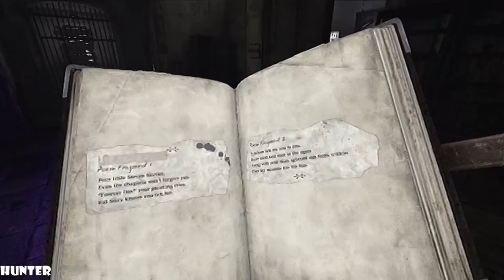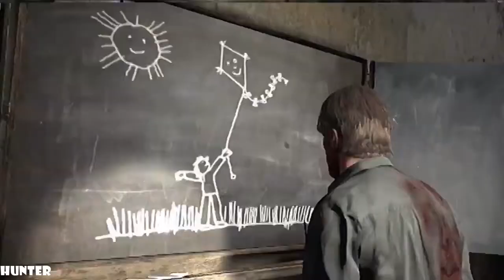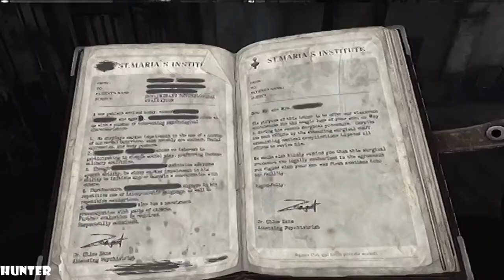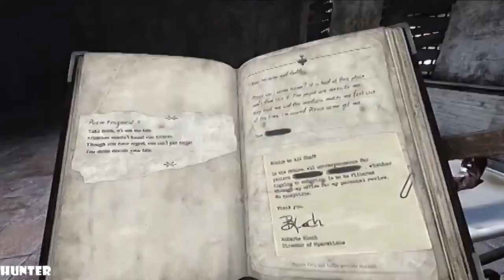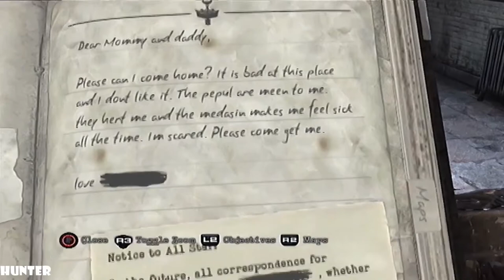Silent Hill Downpour - Gameplay Walkthrough - Part 12 LETS PLAY (1080p60FPS)